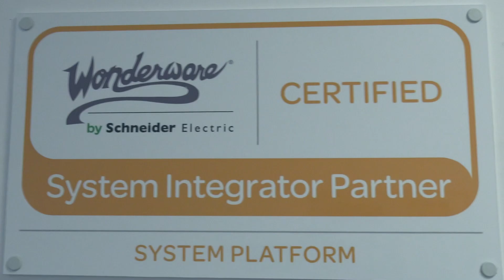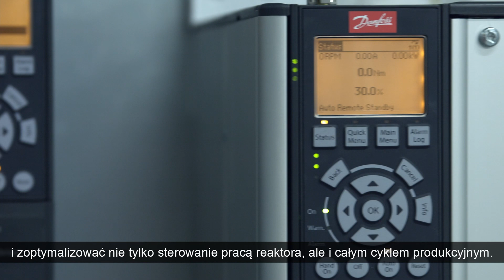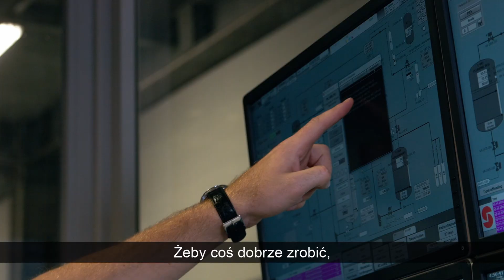Batch production - Control System with Digital Twin (Case study)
System sterowania produkcją wsadową dla firmy Stepan | Chemical reactor’s control system for Stepan company, S7-1500, Wonderware Platform

Z zamieszczonego materiału dowiesz się, jakie korzyści otrzymujesz, decydując się na nowoczesny system produkcji wsadowej z symulatorem procesu. Udane wdrożenie nowego systemu sterowania przerodziło się w wieloletnią, owocną współpracę.

From the material provided, you will learn what benefits you get by choosing a modern batch production system with a process simulator. Successful implementation of the new control system has turned into many years of effective cooperation.